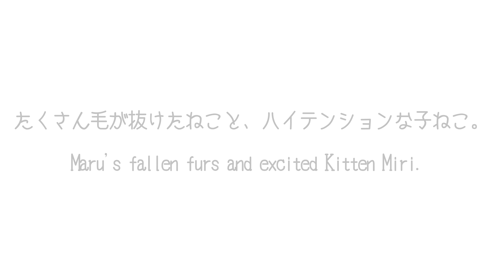たくさん毛が抜けたねこと、ハイテンションな子ねこ。-Maru's fallen furs and excited Kitten Miri.-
猫 まる cats 抜け毛の最盛期は過ぎていますが、いつものブラッシングはほぼリラクゼーションタイムなので、たまに毛がごっそり取れるタイプのブラシを使います。夜な夜なちょろちょろしておネムかと思いきや、みりは一人でハイテンション！The peak of shedding season has passed, but usual brushing is almost a relaxation time, so I sometimes use a brush which can remove furs well. And Kitten Miri is very excited!